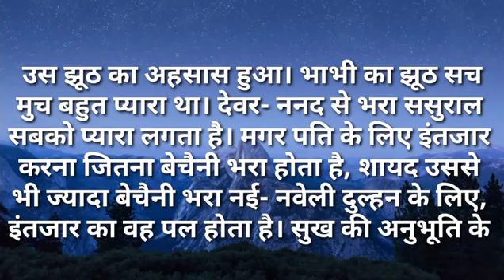नई भाभी का झूठ|Ilike story Kahaniya|Moral Stories|Story मेरी Time New Story